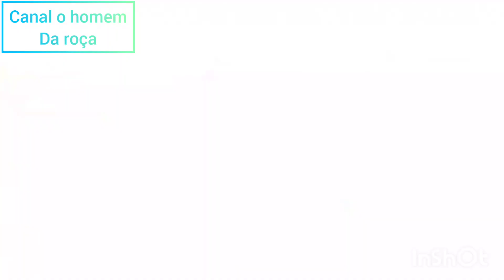A OTIMA NOITE DE FESTA DE POÇO DAS TRINCHEIRA AL